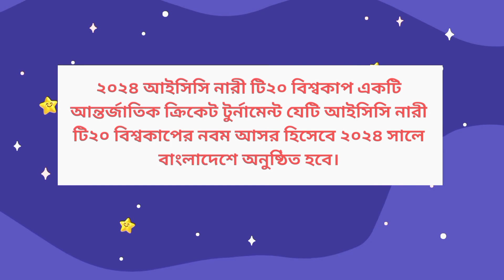MCQ নারী "টি-২০ বিশ্বকাপ ২০২৪" কোন দেশে অনুষ্ঠিত হবে Learning Time BD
নারী "টি-২০ বিশ্বকাপ ২০২৪" কোন দেশে অনুষ্ঠিত হবে Learning Time BD

"Learning time BD"!
GK Quiz Bangla General Knowledge Questions & Answers Bangla. Learning Time BD- this channel tries to highlight various educational topics through fun in every video. All the information in the video is collected from internet and various books. Apologies if any information is incorrect. And let me know through comments. We would welcome your feedback.

বাংলা কুইজ - মানুষ সাদা ও কালো হয় কোন হরমোনের কারণে? Mcq জিকে প্রশ্ন ও উত্তর বাংলা Learning Time BD

এই ভিডিওতে যা থাকছে:
নারী টি-২০ বিশ্ব কাপ ২০২৪,
সাধারণ জ্ঞান সম্পর্কে ধারণা,
GK question,
GK in Bangla,
General knowledge,
General knowledge question and answer,
Education video,